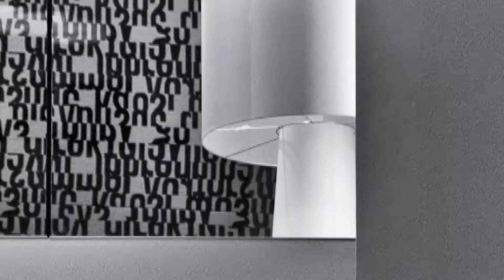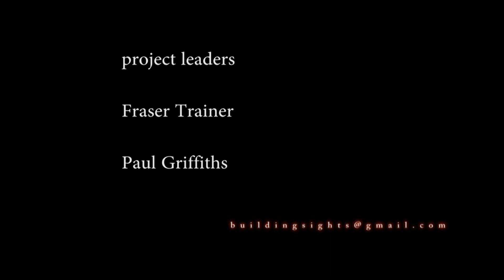KX collective - Kings Place - London sinfonietta